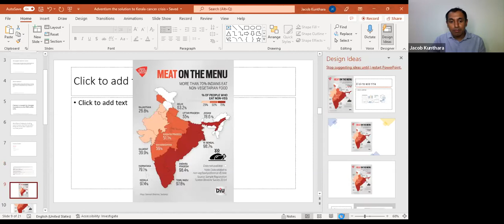Kerala, the cancer capital of India? Adventism solution to it - message by Jacob Kunthara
Presented in 24/7 United Prayer Malayalam